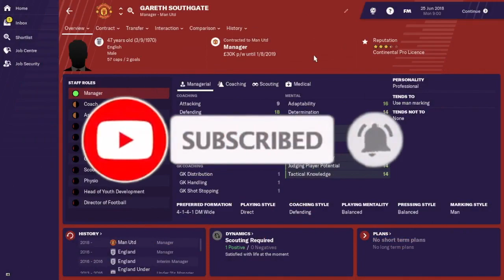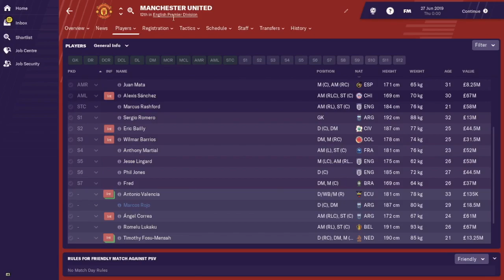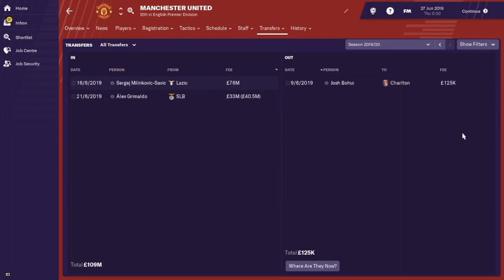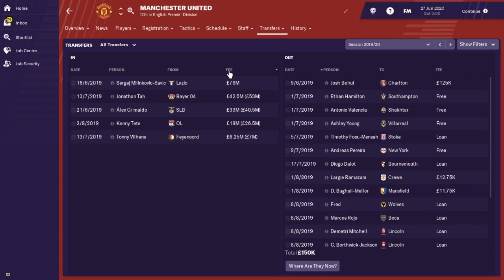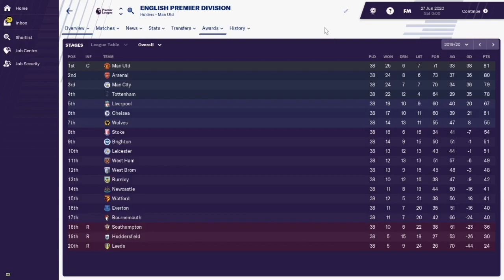Football Manager 19 | Gareth Southgate | Man UTD Experiment | Ep 1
Welcome to this Football Manager 2019 Experiment

What if Gareth Southgate gets the Manchester UTD job?

Uploads Mondays and Tuesdays every week